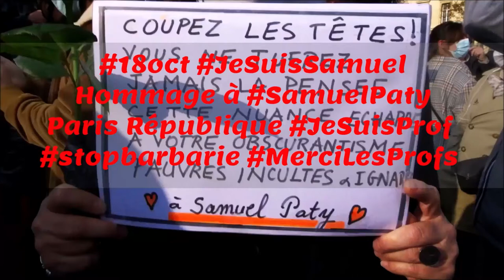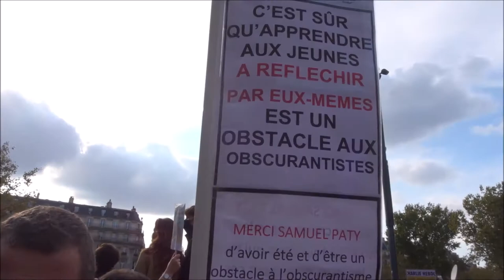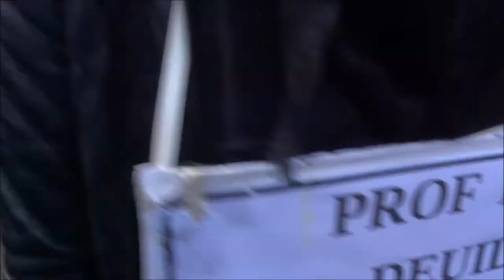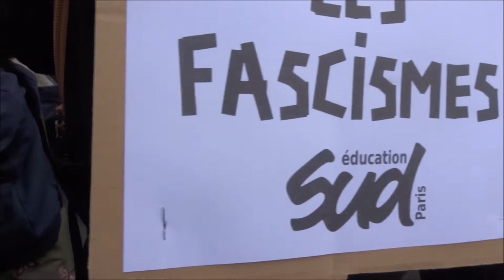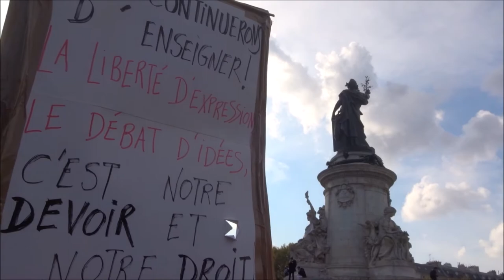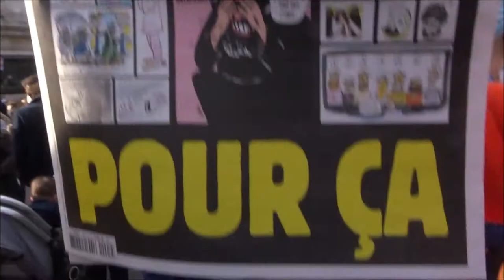Rassemblement Hommage à Samuel Paty Paris République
RDV 18 octobre 2020 15h-21h Place de la République Paris 75011